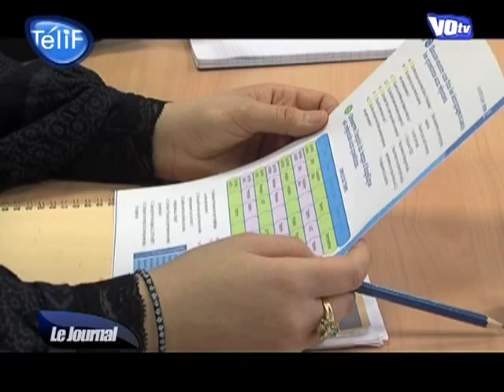Cours du soir de français pour les parents d'élèves étra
A Argenteuil, l'Etat a mis en place dans un collège un système de cours du soir en langue française pour les parents d'élèves étrangers. Dans ce cours on apprend non seulement le français, mais aussi les institutions françaises. Reportage sur un couple de parents brésiliens arrivés en France depuis 12 ans. (Droits réservés. Pour toute exploitation commerciale, veuillez nous contacter